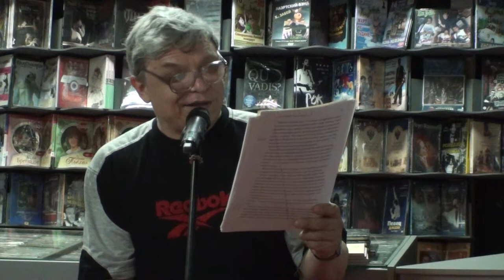Андрей Добрынин - Мечтал я сделаться хэдлайнером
17 июля 2011 года Андрей Добрынин отмечает День Рождения в магазине Дом Культуры.